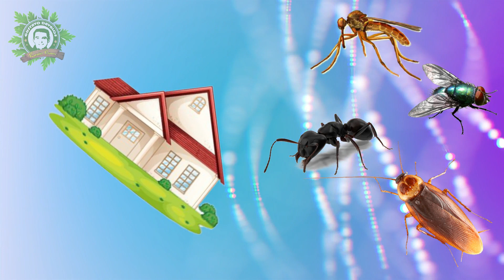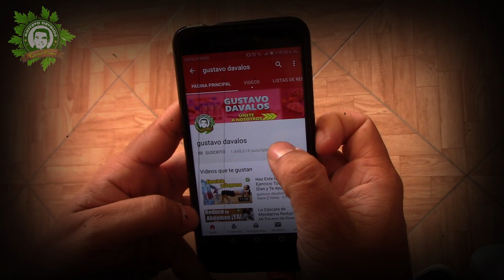Elabora ESTO UNA ÚNICA VEZ, Y No Volverás A Lidiar Con Mosquitos, Moscas O Cucarachas😱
Las altas temperaturas del verano llegan a multiplicar el riesgo de plagas como mosquitos, avispas, cucarachas, moscas e incluso roedores, es más "a partir de los 28-29ºC la reproducción del mosquito se multiplica, y cada grado aumenta en un 50 por ciento su ciclo vital", según ha declarado la directora general de la Asociación Nacional de Empresas de Sanidad Ambiental (Anecpla), Milagros Fernández de Lezeta.

El mosquito trompetero y el mosquito tigre, el cual se caracteriza por su picadura y por ser portador de enfermedades como el virus zika o el dengue, son los dos más destacados. Estos salen a raíz de fenómenos meteorológicos como las tormentas que provocan el estancamiento de aguas, en donde las hembras depositan sus huevos.

Las cucarachas son otra de las principales plagas, y las más comunes son la 'Blattella germánica', la 'Blatta oriental' y la 'Periplaneta americana'. "Durante los meses de calor, eliminar esta plaga llega a convertirse en un asunto de primer orden, especialmente para los responsables del sector hostelero, no sólo por higiene sino también por cuestiones económicas", ha declarado la directora de Anecpla...